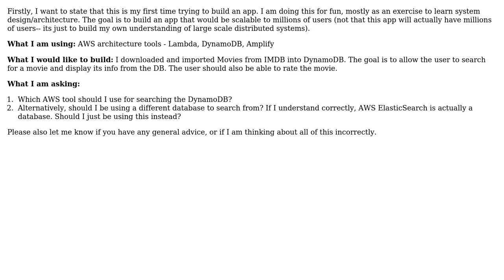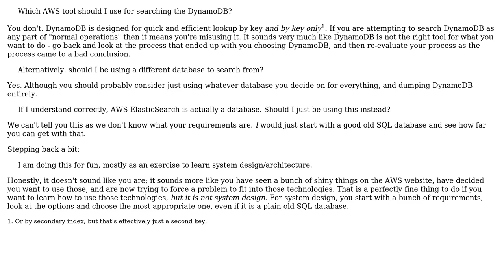Software Engineering: AWS Architecture: How to search in Dynamodb?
With thanks & praise to God, and with thanks to the many people who have made this project possible! | Content (except music & images) licensed under CC BY-SA | Music | Images & others | With thanks to user Philip Kendall user fractalnature and the Stack Exchange Network Trademarks are property of their respective owners. You are responsible for your own actions.